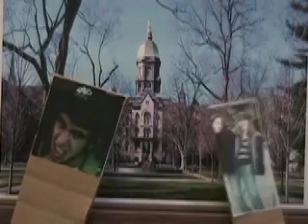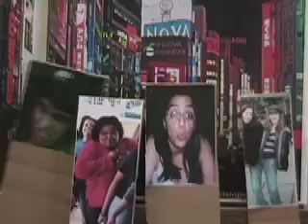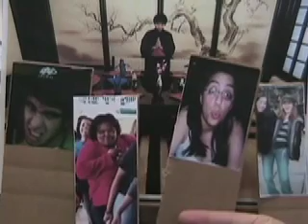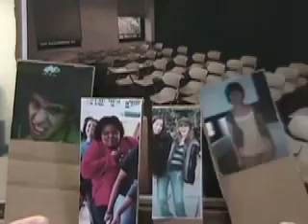日本に行く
nihon ni iku